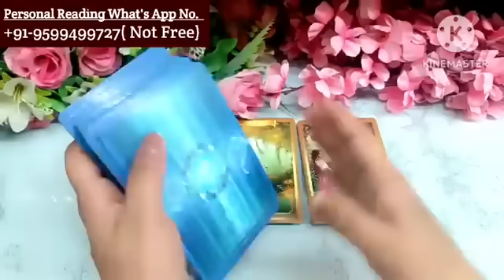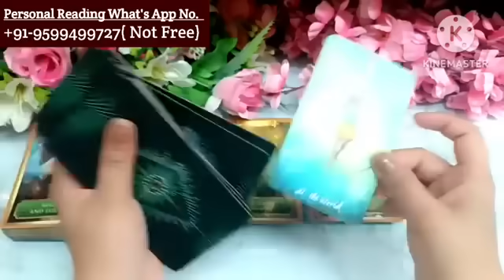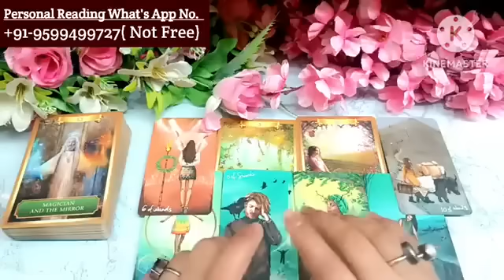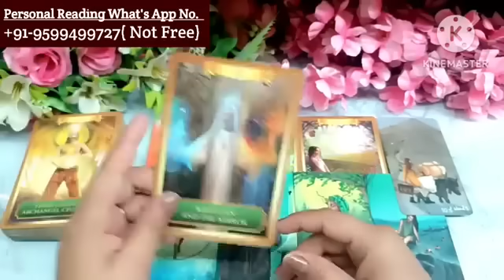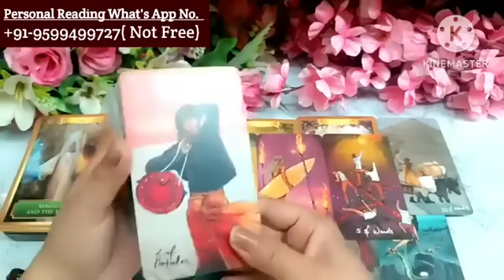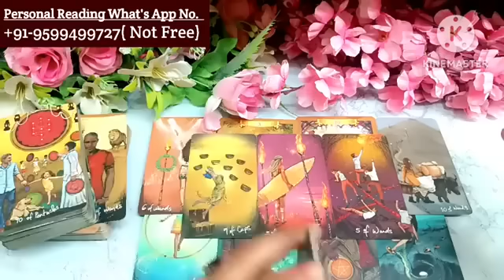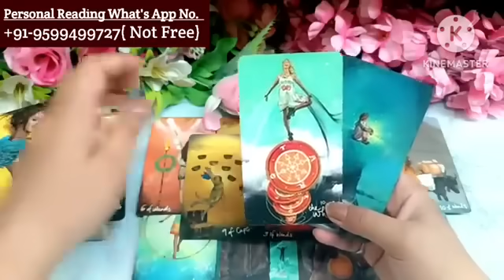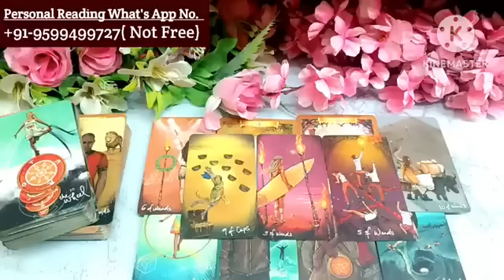Current Feelings of your Partner nocontact tarotplanet todaytarot 💌Timeless Reading🥰